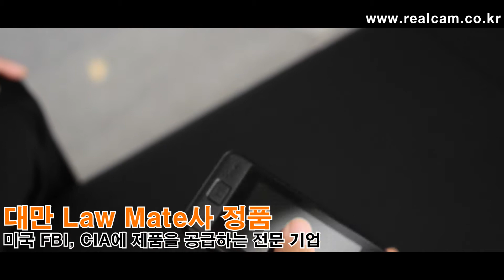[장스프로덕션] 초소형 캠코더 전문기업 리얼캠 PV-900FHD 홍보영상(광고,CF) - 감독 강종호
마음 속 감동의 영상제작소, [문화창작집단]장스프로덕션에서 초소형 캠코더(카메라) 전문업체 '리얼캠(RealCam)' 스마트폰 캠코더 PV-900FHD 홍보영상(광고,CF)을 제작하였습니다.

  국내 최초의 스마트폰 디자인 위장캠코더입니다. 세계 최고의 위장카메라 브랜드 로우메이트사의 스마트폰 디자인의 스파이캠 위장캠코더입니다. 줌 기능과 더불어 풀HD 화질을 자랑합니다. 몰카로서 기상천외한 아이디어를 확인하세요.

  리얼캠이 보유한 제품들인 넥타이 캠코더, 손목시계 캠코더, 볼펜 캠코더, 안경 캠코더, 라이터 캠코더 등등 은 사건, 사고 많은 요즘 증거확보용 필수 아이템 입니다.

  변호사, 마약수사관, 공무원, 대기업 임원, 심부름센터, 세관원 등 전문가들이 찾는 필수 아이템, 확실한 증거 확보!! 초소형 카메라 전문업체 '리얼캠(RealCam)'과 KBS2 1박2일, SBS 정글의 법칙, 짝 등 버라이어티 프로그램에 전격 협찬되는 최첨단 레저용 스포츠 캠코더 전문업체 '리얼캠프로(RealCamPro)'에 많은 참여와 관심 부탁드립니다.

- 장형관 PD -

문의처
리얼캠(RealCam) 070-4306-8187